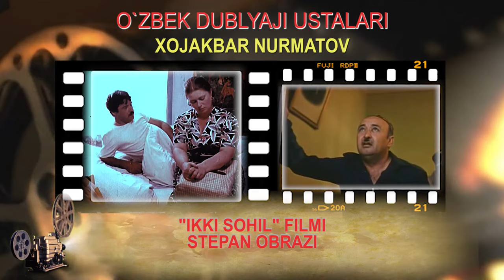XOJAKBAR NURMATOV OVOZ BERGAN FILMLARDAN PARCHALAR